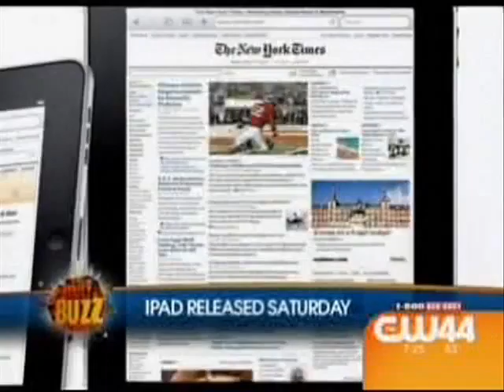CW Daily Buzz - Watchdog on Wall Street - April 01, 2010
Christopher Markowski has carried the titles of author, investment banker, equity analyst, muckraker, all around trouble-maker, and most importantly consumer advocate. He is the founder of the financial planning firm Markowski Investments, an institution that provides the highest level of financial planning to all people regardless of their net-worth.